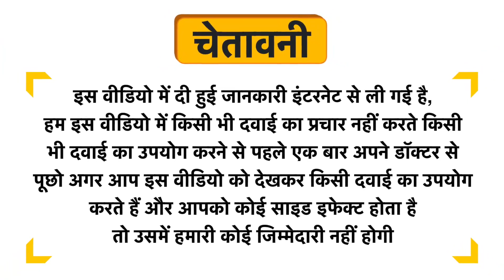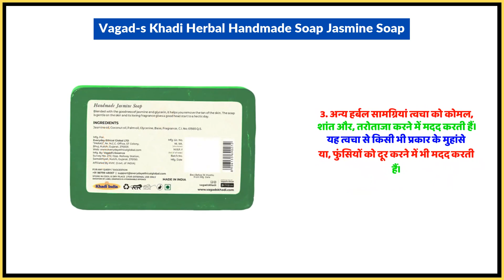Vagad's Khadi Herbal Handmade Soap Jasmine Soap Uses in Hindi | Side Effects | Dose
Vagad's Khadi Herbal Handmade Soap Jasmine Soap Uses in Hindi | Benefits | Side Effects | Dose